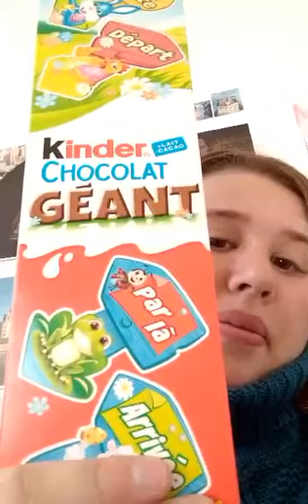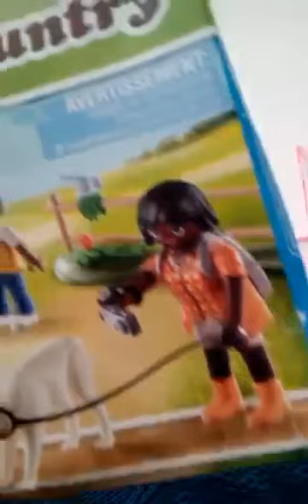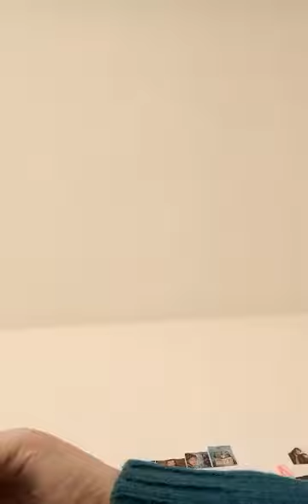unboxig chocolat kinder et une boite playmobil reference 71 251.